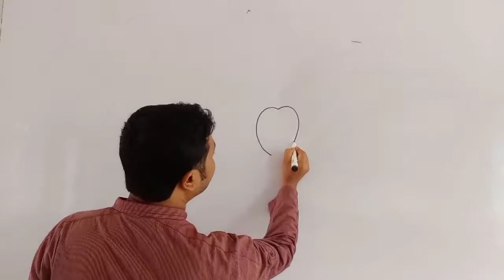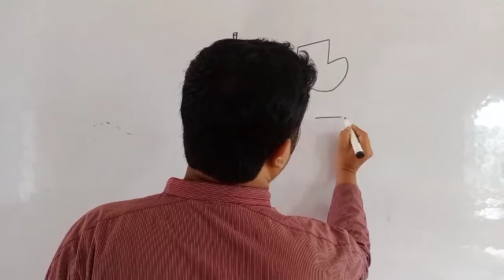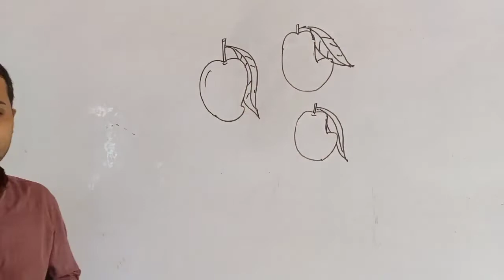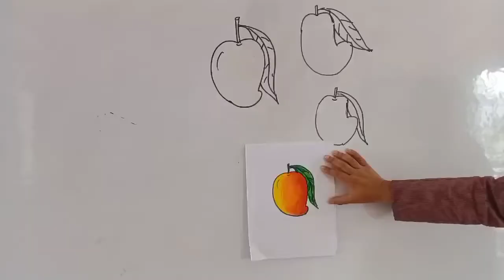easy drawing class one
kid's easy drawing
class one